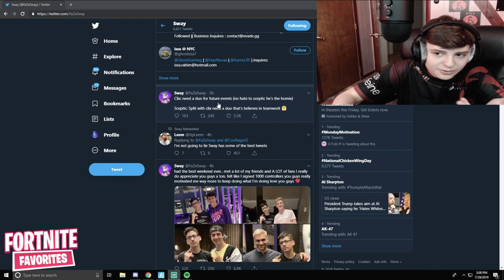CLIX RESPONDS TO SCEPTIC CARRYING HIM IN THE WORLD CUP & DROPPING HIM AS A DUO! (*DRAMA*)